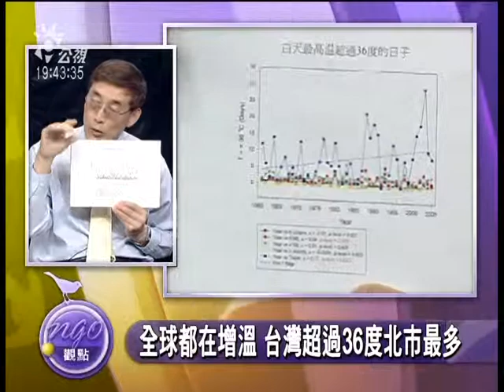8/14氣候難民五千萬!異常變平常?-6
台灣八八風災剛滿週年，讓人悲慟和記憶猶新，但這似乎是整個地球與人類的共同不幸。根據初步估計，全球氣候難民已高達五千萬人。台灣是排名世界前幾位的高風險區域，地震颱風等天災的覆蓋率達90%，對照古地圖發現，這塊土地一直處於動盪之中，滄海變桑田又桑田變滄海，地質原本脆弱，遇上了全球氣候變遷，現在更是處處不安，我們究竟該怎麼辦？如何自救？還是「三十六計走為上策」？
與談人
氣象專家  俞川心
中研院環境變遷研究中心主任  劉紹臣
台大地質所教授  陳宏宇
知本家雜誌社社長  劉燦榮